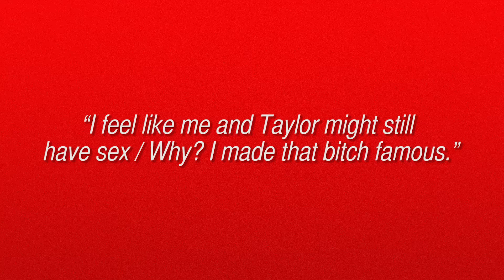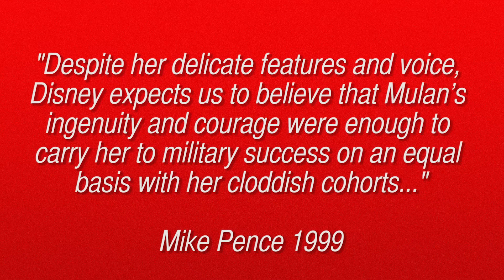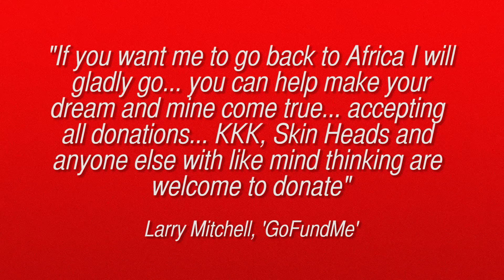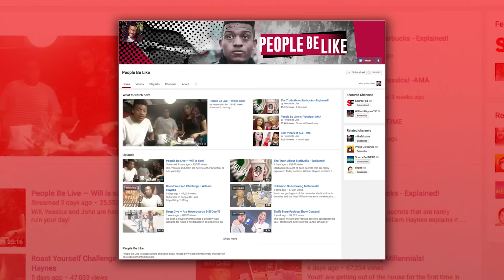The Fake Friendship of Taylor Swift and Kanye West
Stop caring about Taylor Swift and Kanye West and just eat a whole bunch of raisins.

Sources:

Taylor Swift hits back at Kanye West, Kim Kardashian after 'Famous' lyric video reveal